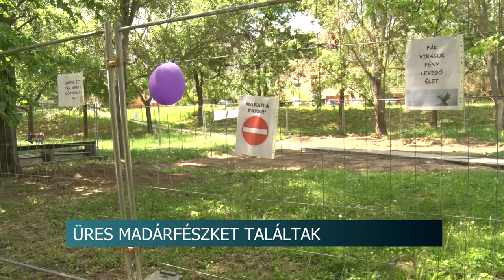Üres fészket talált a nemzeti park szakértője - a kormányhivatal határozatára várnak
Egyetlen elhagyott madárfészket talált a Duna-Dráva Nemzeti Park szakértő munkatársa Szekszárdon, a Szabó Dezső utcai orvosi rendelő tervezett helyszínén, így várhatóan hamarosan elindulhat az építkezés, ami már hónapok óta zajlana, a lakossági tiltakozás miatt viszont a polgármester leállította azt. Az épület szomszédságában lakók az Éljen Szekszárd frakció politikusainak segítségével azzal akadályozták a munkát, hogy védett madarak fészkelnek a terület fáin.